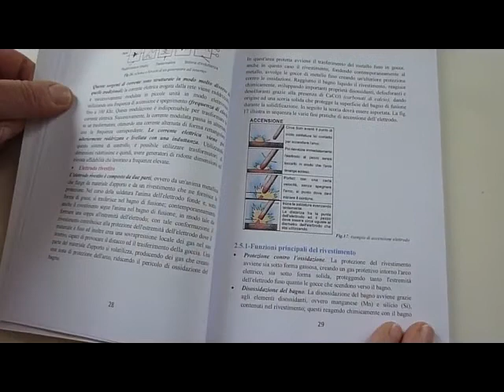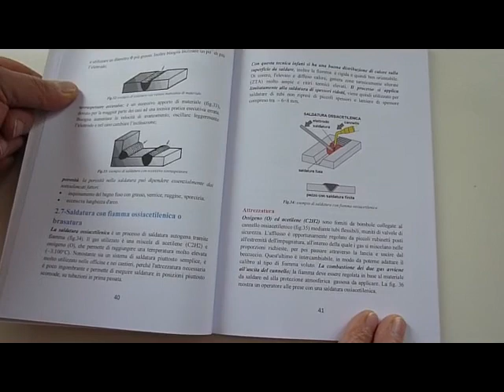Apprendista saldatore. Libro pratico e tecnico dedicato alla saldatura.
Ecco il link al sito dell'editore dove troverete questo libro

Apprendista saldatore è un libro dedicato alla saldatura.Un manuale pratico ricco d'immagini e schemi per avvicinarsi alla saldatura. Basi di meccanica d'officina, cenni basilari di saldatura, metrologia d'officina, basi di elettrotecnica, norme di sicurezza nelle officine di saldatura, cartellonistica, segnaletica e dispositivi di protezione, glossario tecnico per l'apprendista saldatore